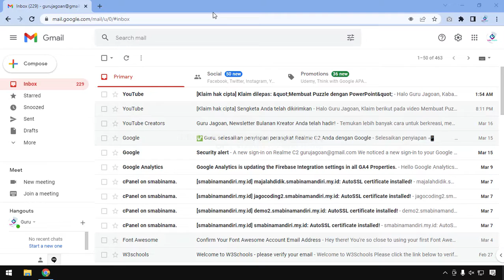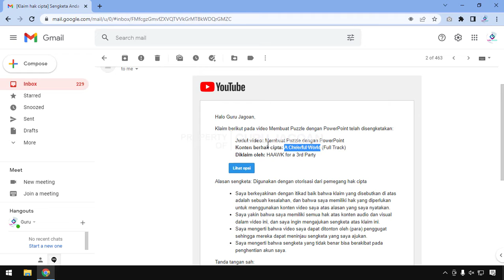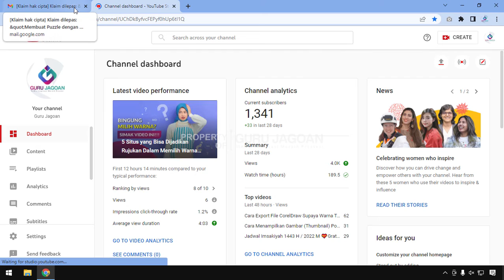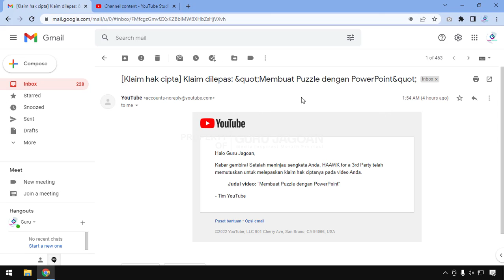Sengketa Dilepas, Guru Jagoan Menang!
Akhirnya sengketa dilepas, Guru Jagoan menang dan HAAWK for a 3rd Party melepaskan guguatannya.